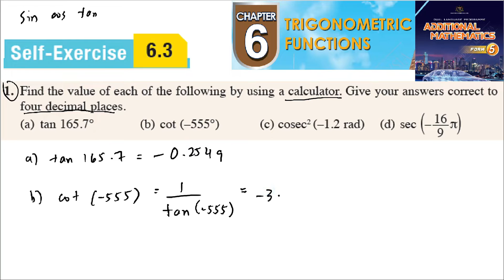Trigonometric Functions self-exercise 6.3 Q1 latihan kendiri 6.3 form 5 add maths kssm spm textbook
Find the value of each of the following by using a calculator. Give your answers correct to
four decimal places.